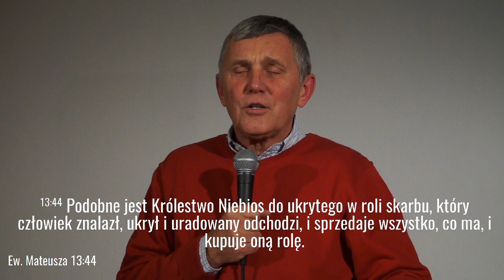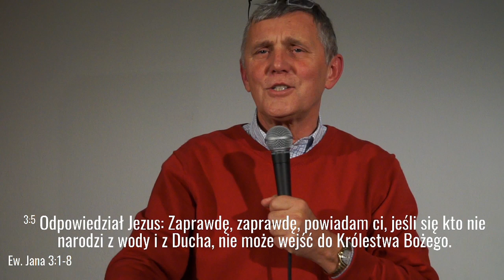SZKOŁA SŁOWA | KRÓLESTWO BOŻE | Sesja 6 | Wiesław Ziemba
Tematem tej edycji szkoły jest: KRÓLESTWO BOŻE W PRZYPOWIEŚCIACH JEZUSA.
Nauczanie prowadzą: Mirosław Szatkowski – prezbiter okręgowy Kościoła Zielonoświątkowego i pastor Centrum Ewangelii Głogów oraz Wiesław Ziemba.
Twoje słowo jest pochodnią dla moich nóg i światłością na mojej ścieżce. (Psalm 119:105)
Zapraszamy Ciebie do uczestnictwa w pierwszej, po kilkuletniej przerwie, edycji Szkoły Słowa w Legnicy.